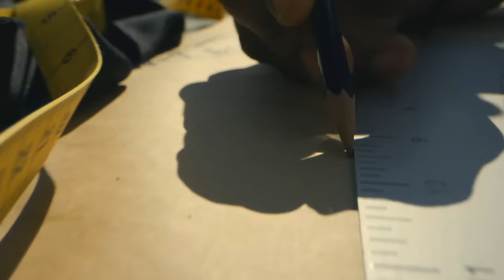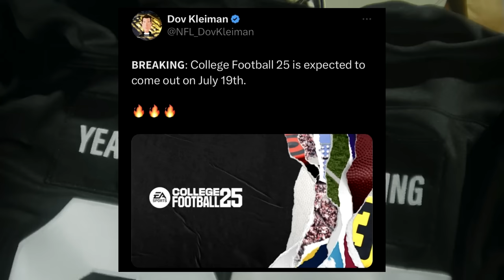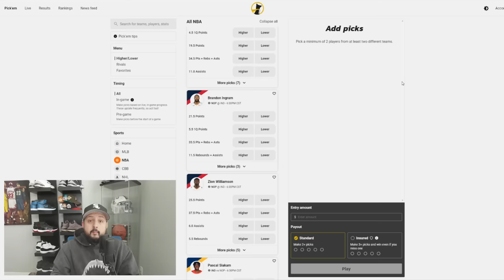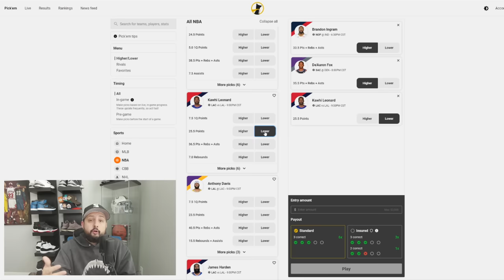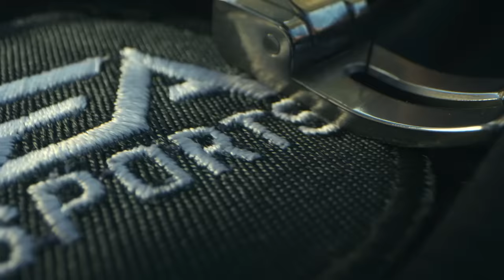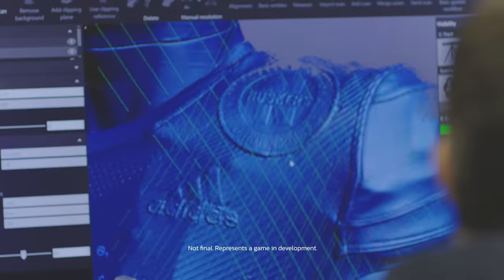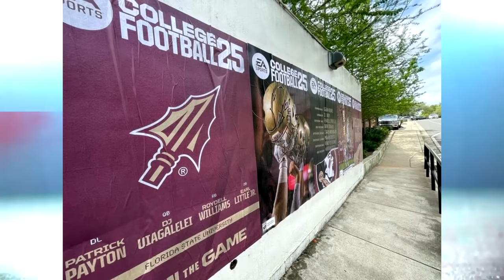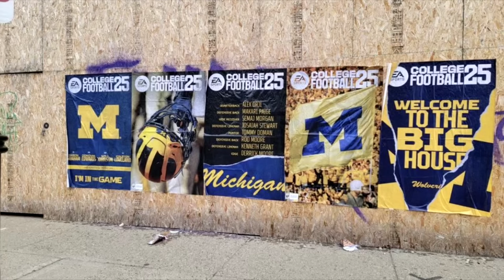MORE Big News Revealed for EA College Football 25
Code RAY on Underdog Fantasy will double your first deposit up to $100!

In this EA Sports College Football 25 video, I'll be going over the latest news for the upcoming NCAA Football 25 video game!